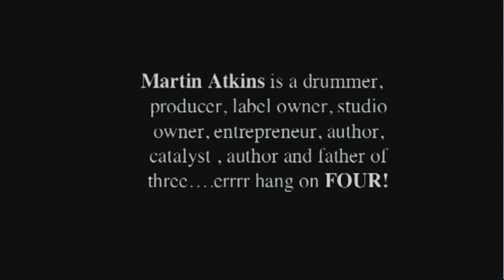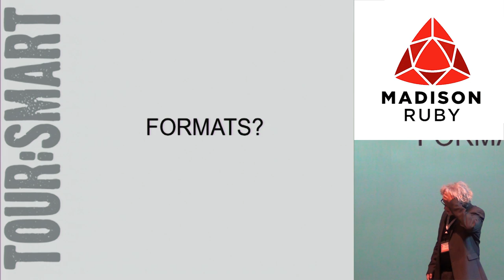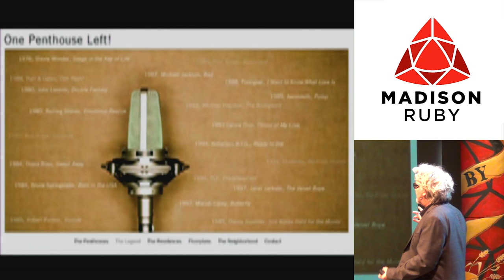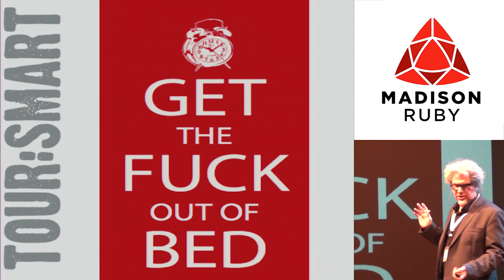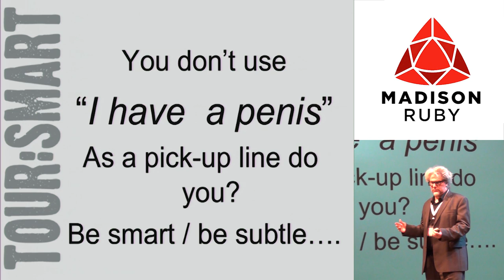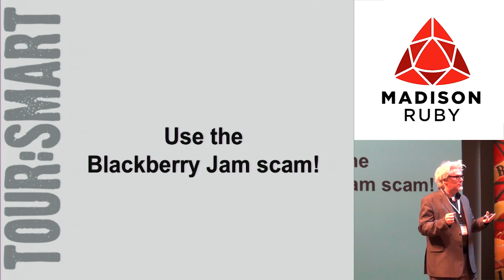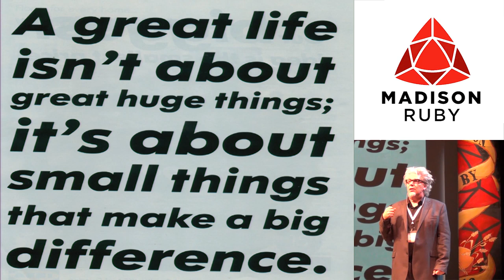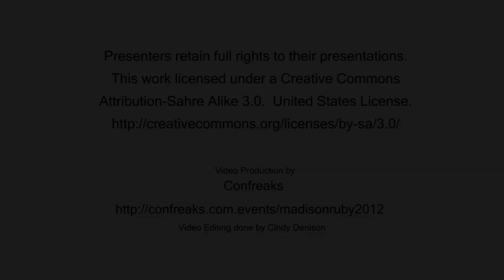Welcome to the Music Business, You're Fucked! by Martin Atkins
An examination of the internal and external problems you'll face in all levels of the business. Using humor as a weapon, Martin Atkins will point out the obvious, throw light in some dark corners and create another illuminating event illustrating the realistic, attainable goals that are possible in the new business.